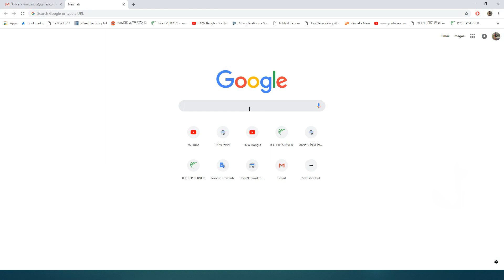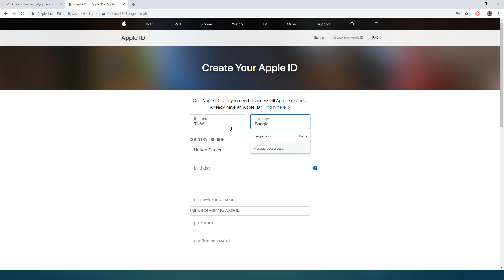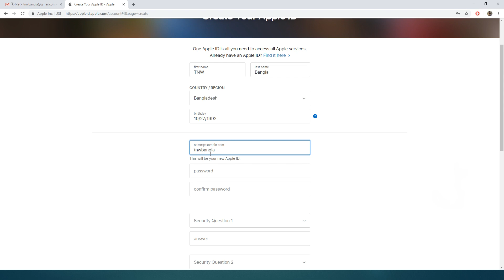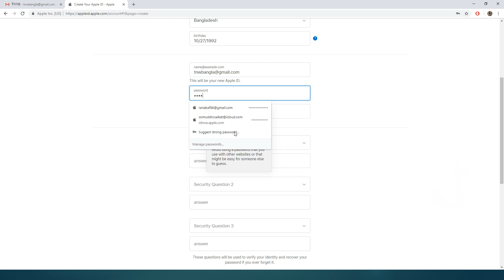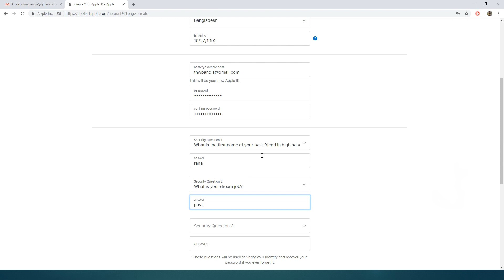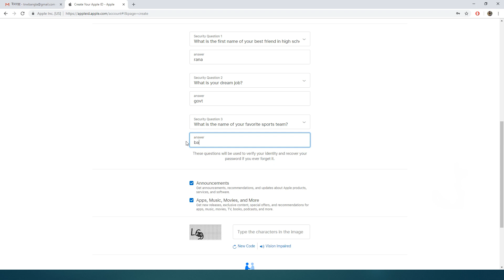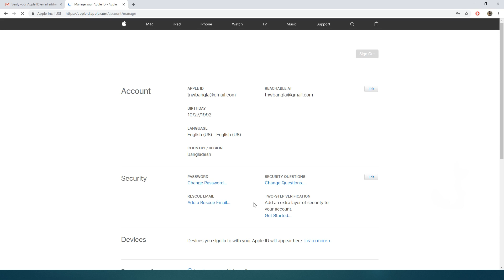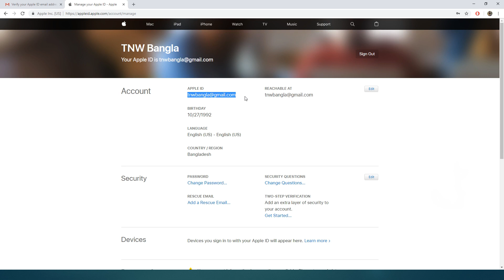How to create apple id / Icloud Account 2020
দেখুন কিভাবে অ্যাপল আইডি খুলবেন l

Must comment your any Query